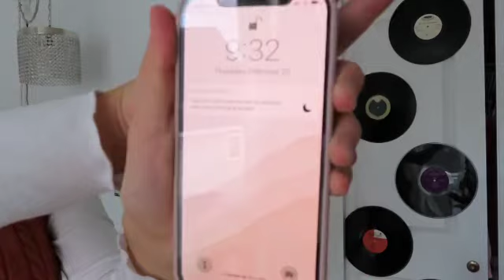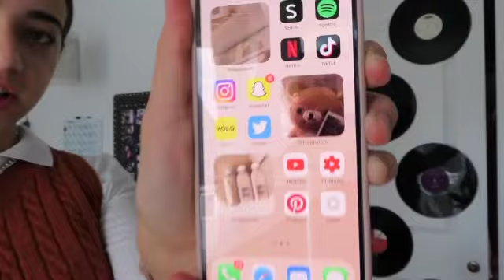Get Ready For School w/ Me! | GRWM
✩ vsco: @avamerceis

✩ comment “🥑” for a shoutout in the next wednesday video!